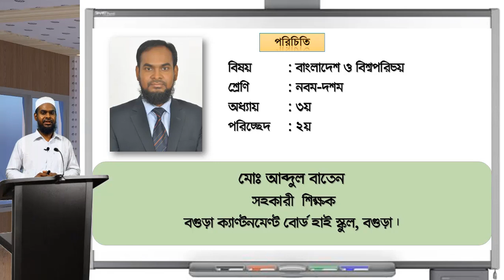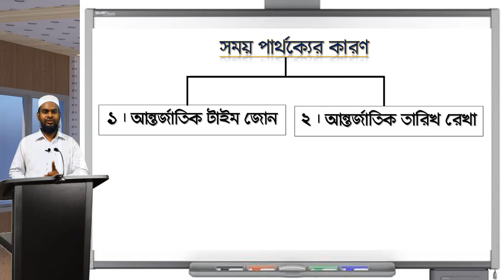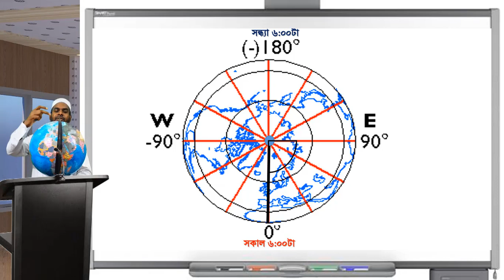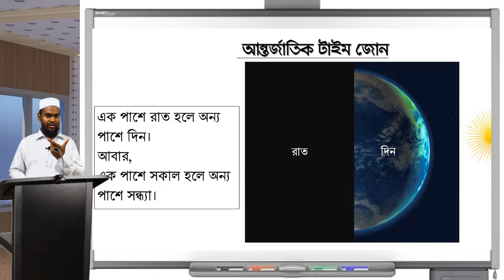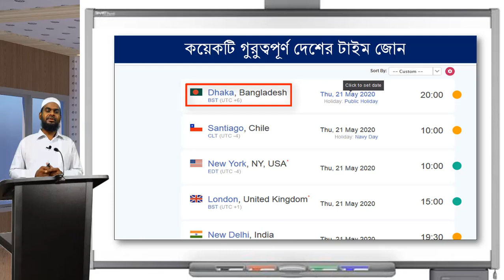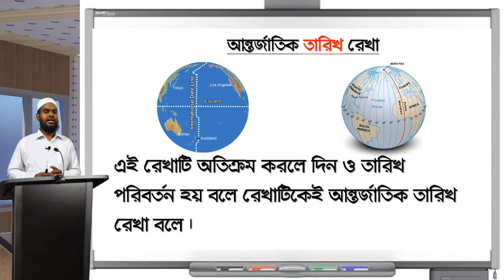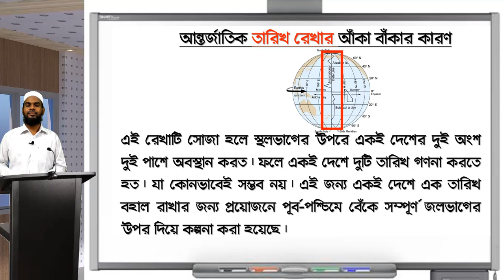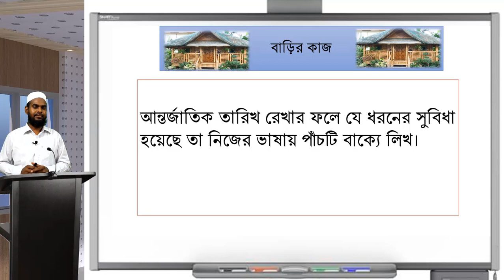International Date Line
Very easy way to know about international date line.